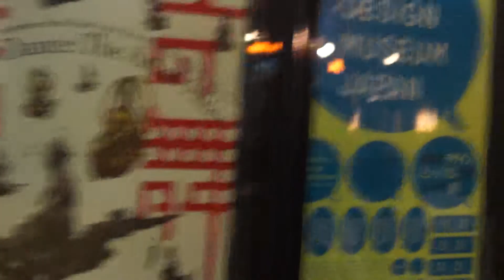Midtown . Tokyo , Japan .